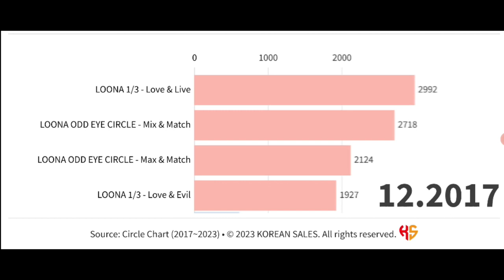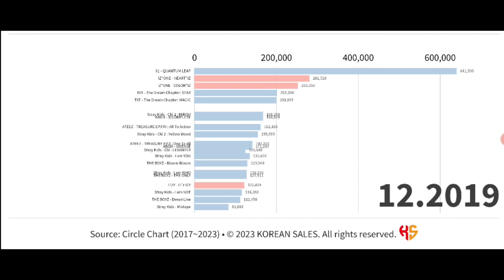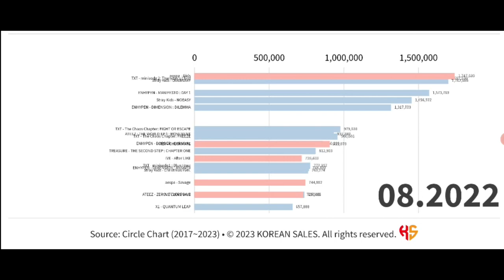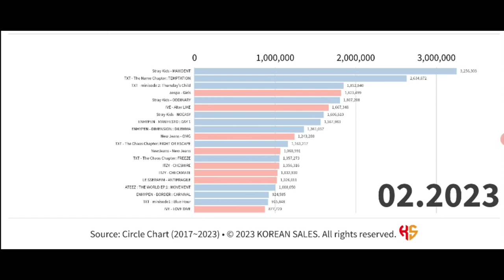BEST-SELLING ALBUMS BY 4TH GENERATION GROUPS ON CIRCLE CHART (2018~02.2023) | KOREAN SALES